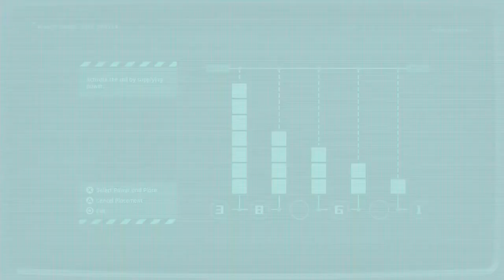Stellar Blade - Supplying Power Monorail Puzzle Quick Guide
The solution to the monorail power puzzle in Stellar Blade is to take the four energy units of… something, and distribute them in the six empty slots in the following order, left to right.
3
8
(empty)
6
(empty)
1